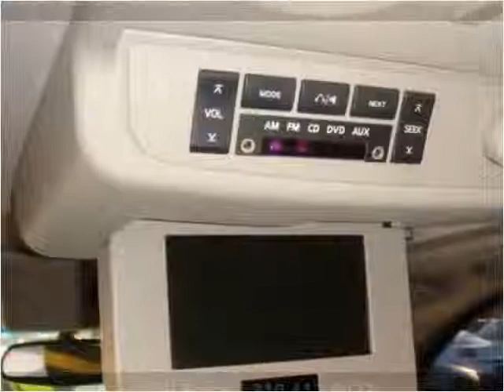2004 Nissan Armada Used Cars Inglewood CA